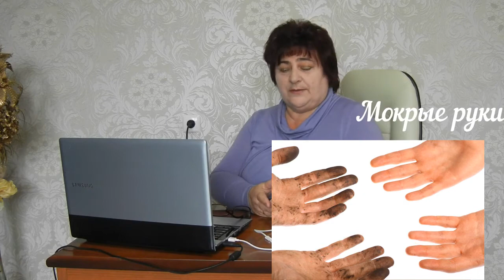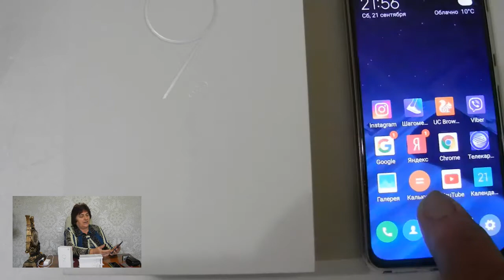СМАРТФОН XIAOMI MI 9 SE - женский взгляд честного обзора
Xiaomi Mi9SE, на мой взгляд, является одним из лучших смартфонов,которые я держала в руках за последнее время Он удобно лежит в руке и при этом имеет довольно большой экран диагональю почти 6 дюймов. Красивый дизайн,помещается в любой карман,косметичку. Камеры работают безупречно, что еще нужно для меня в мои то годы.Сделала себе подарок к Дню рождения.
Профи прошу судить мое видео корректно, а лучше бы было,чтобы была подсказка в дальнейшей эксплуатации этого смартфона,заранее благодарю.